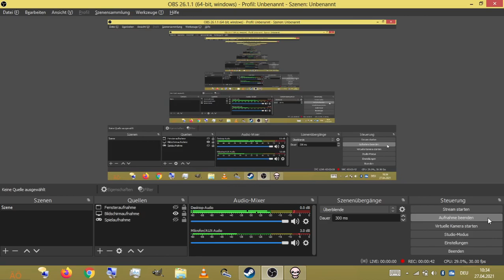Isaac heute noch mal